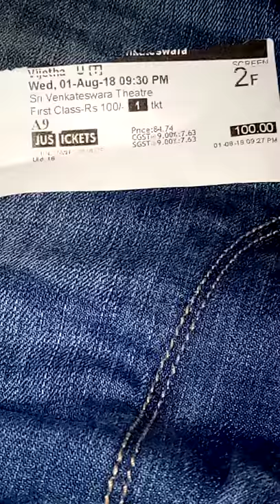Watched Vijetha Movie yesterday 9:30 pm in Sri Venkateswara Theatre.